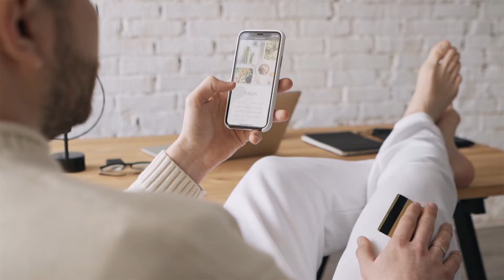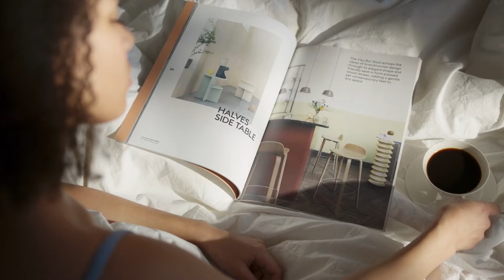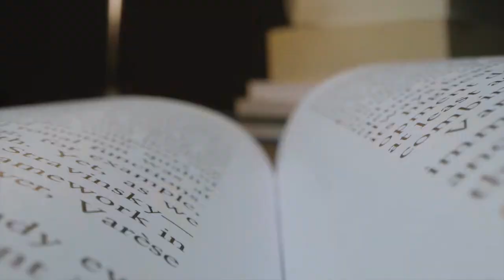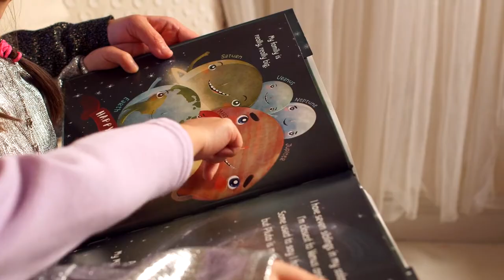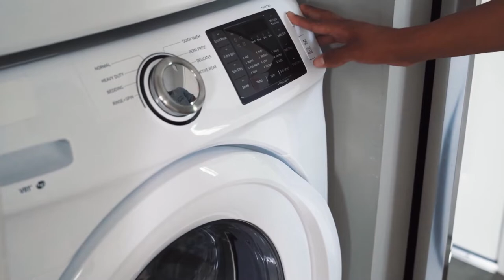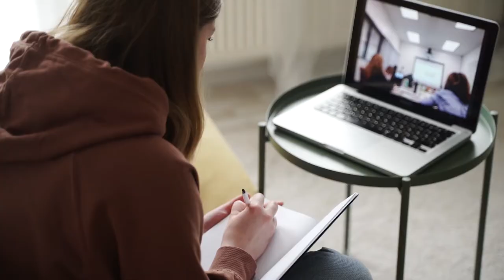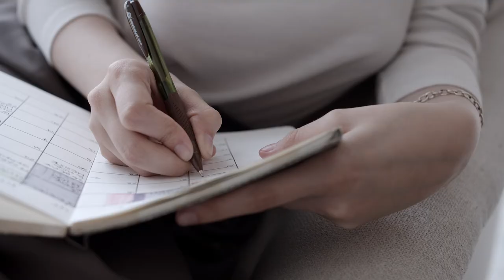9 Best Free Activities to Keep You Busy When You're Bored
In this video, 9 Best Free Activities to Keep You Busy When You're Bored